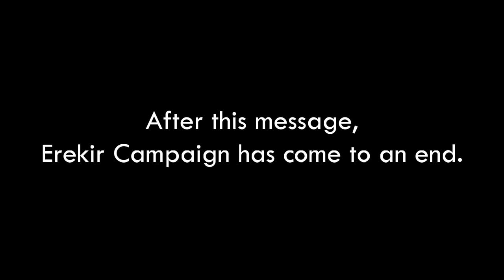Origin - Mindustry V7 Erekir Campaign (Episode 17)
The Final Challenge...

Mindustry is a hybrid tower-defense sandbox factory game. Create elaborate supply chains of conveyor belts to feed ammo into your turrets, produce materials to use for building, and defend your structures from waves of enemies. Features include a map editor, 24 built-in maps, cross-platform multiplayer and large-scale PvP unit battles.